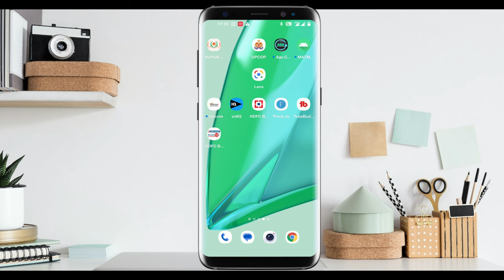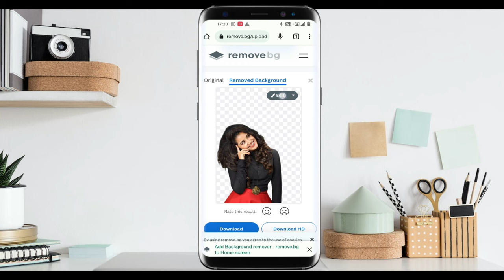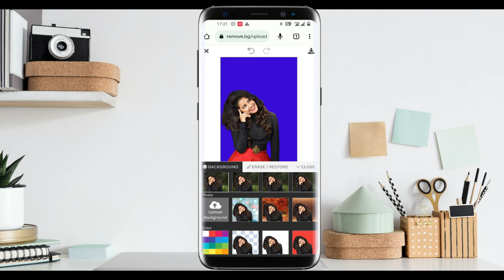photo ka background kaise change kare | photo ke piche ka background kaise change kare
photo ke piche ka background kaise change kare
photo ke piche ka background kaise change karen
1 click me photo ka background kaise change kare
photo background kaise change karen
photo background kaise change kare
photo ka background kaise badle
apne photo ka background kaise change kare